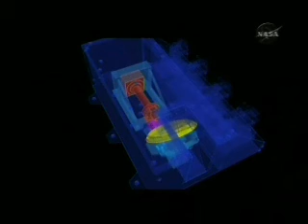Phoenix - Sol 18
New observations from NASA's Phoenix Mars Lander provide the most magnified view ever seen of Martian soil, showing particles clumping together even at the smallest visible scale.

Two instruments on the lander deck -- a microscope and a bake-and-sniff analyzer -- have begun inspecting soil samples delivered by the scoop on Phoenix's Robotic Arm.

"This is the first time since the Viking missions three decades ago that a sample is being studied inside an instrument on Mars," said Peter Smith.

Stickiness of the soil at the Phoenix site has presented challenges for delivering samples, but also presents scientific opportunities. "Understanding the soil is a major goal of this mission and the soil is a bit different than we expected," Smith said. "There could be real discoveries to come as we analyze this soil with our various instruments. We have just the right instruments for the job."

Images from Phoenix's Optical Microscope show nearly 1,000 separate soil particles, down to sizes smaller than one-tenth the diameter of a human hair. At least four distinct minerals are seen.

"It's been more than 11 years since we had the idea to send a microscope to Mars and I'm absolutely gobsmacked that we're now looking at the soil of Mars at a resolution that has never been seen before," said Tom Pike.

The sample includes some larger, black, glassy particles as well as smaller reddish ones. "We may be looking at a history of the soil," said Pike. "It appears that original particles of volcanic glass have weathered down to smaller particles with higher concentration of iron."

The fine particles in the soil sample closely resemble particles of airborne dust examined earlier by the microscope.

"We are taking a high-quality, 360-degree look at all of Mars that we can see from our landing site in color and stereo," said Mark Lemmon.

"These images are important to provide the context of where the lander is on the surface. The panorama also allows us to look beyond our workspace to see how the polygon structures connect with the rest of the area. We can identify interesting things beyond our reach and then use the camera's filters to investigate their properties from afar."